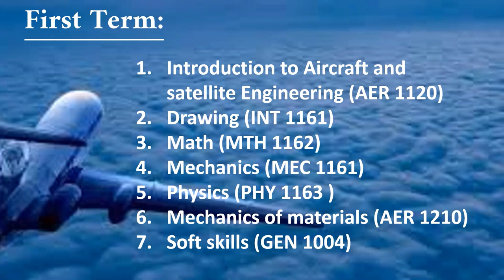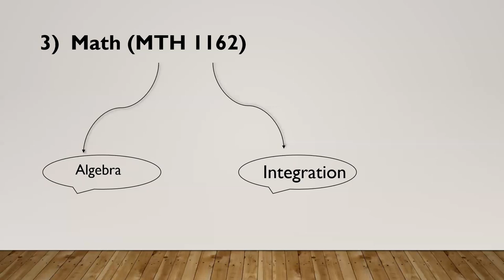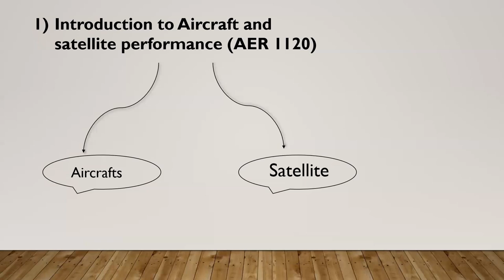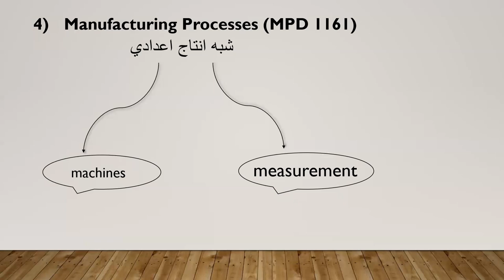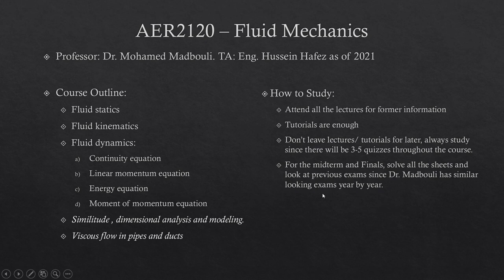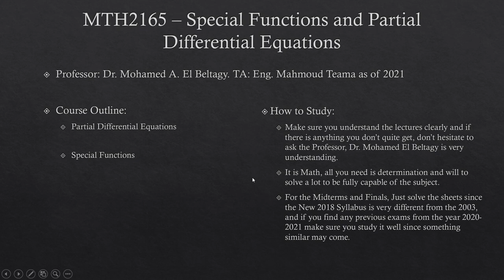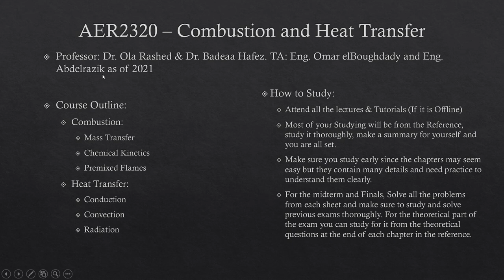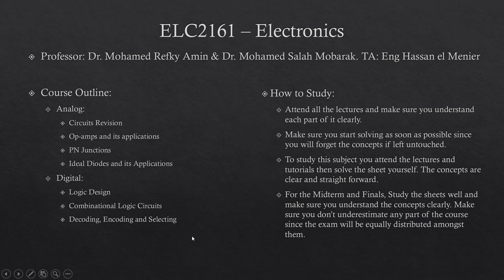Part 2 كلية الهندسة - جامعة القاهرة | تعريف الأقسام - قسم هندسة الطيران و الفضاء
CUFE 2025 | AERONAUTICAL & AEROSPACE ENGINEERING